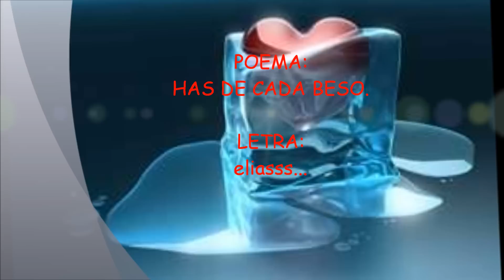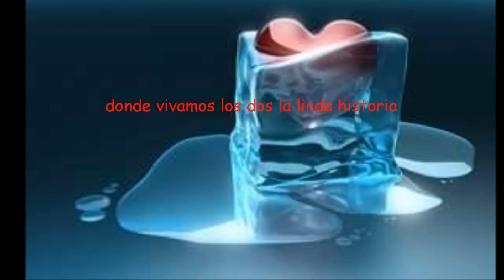HAS DE CADA BESO eliasss